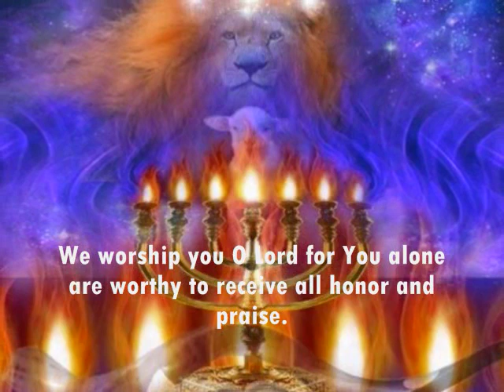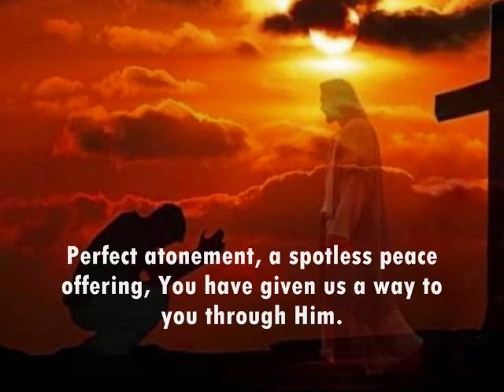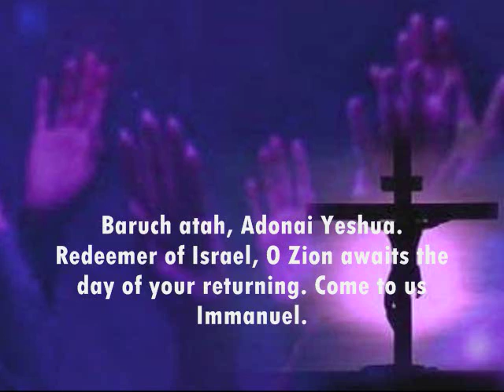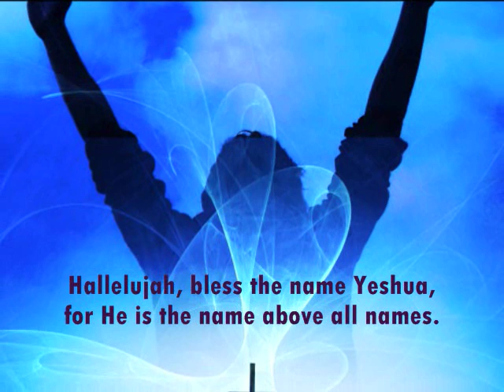Bless The Name Yeshua by Ted Pearce- Lyrics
Bless The Name Yeshua sung by Ted Pearce with lyrics.